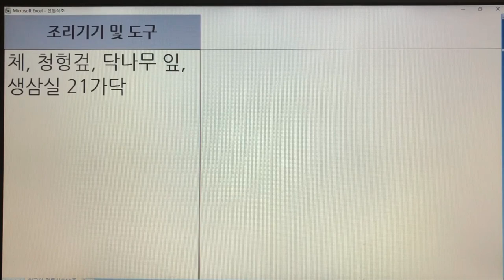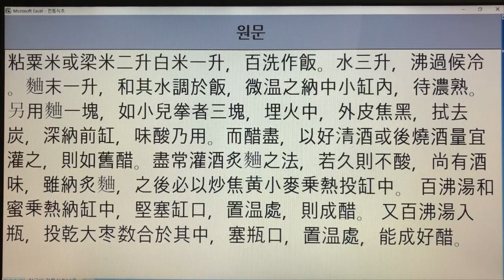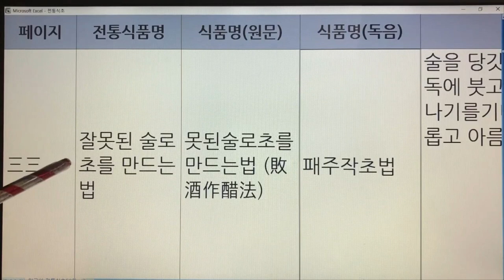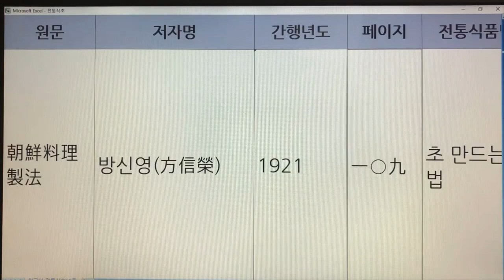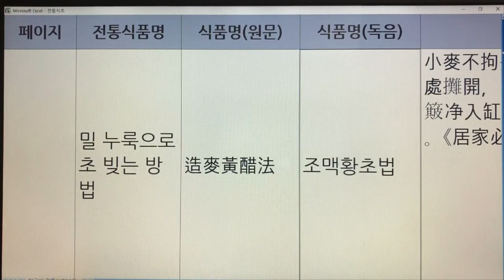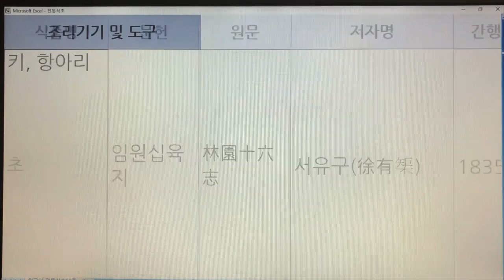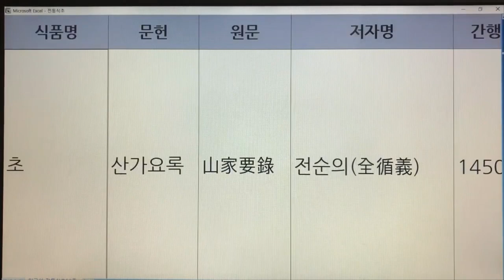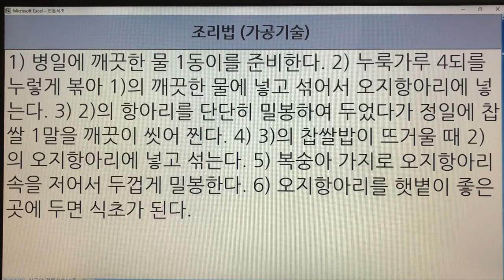38. 한국의 전통식초(Korean Traditional Vinegar) - 초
38. 한국의 전통식초(Korean Traditional Vinegar) - 초

- 7인치 이상의 태블릿, 노트북, PC 모니터에서 시청하시길 추천드립니다.
- 해상도 : 1920*1080p

38. 초 - 음식디미방, 산림경제, 박해통고, 조선무쌍신식요리제법, 우리음식, 조선요리제법, 시의전서, 부인필지, 임원십육지, 농정회요, 산가요록, 규합총서 : 12권 14개 레시피